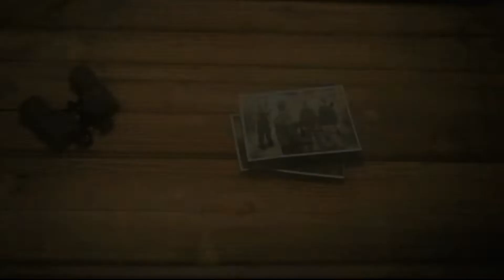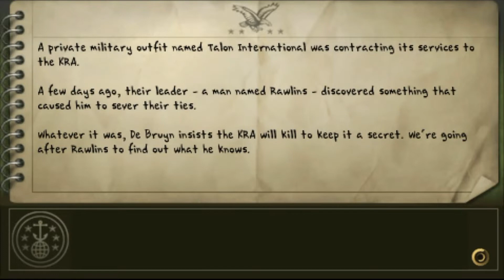SOCOM: U.S. Navy SEALs Fireteam Bravo 3 #4 Distant Thunder